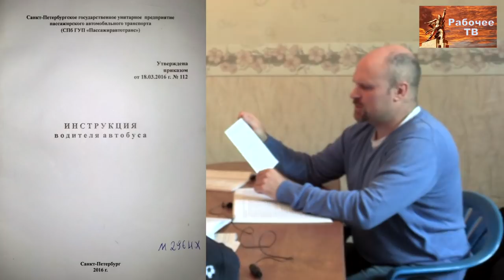О правовом бескультурии работодателя. Пассажиравтотранс - ФРА. 15.09.2018.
О правовом бескультурии работодателя. Пассажиравтотранс - ФРА. Фирдавс Мукимов, Иван Герасимов. 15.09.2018.

Веб-сайт

Желающие помочь Фонду Рабочей Академии могут перечислять пожертвования:

Карта Сбербанка:
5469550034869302